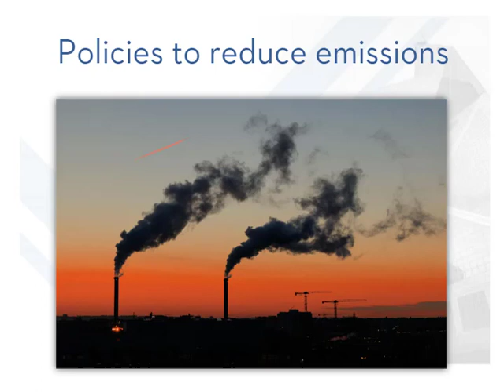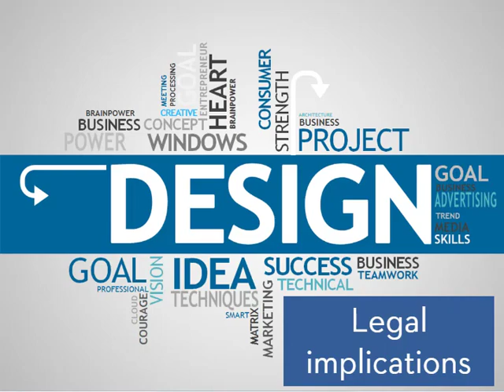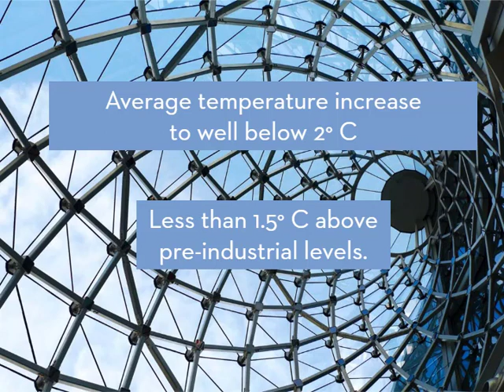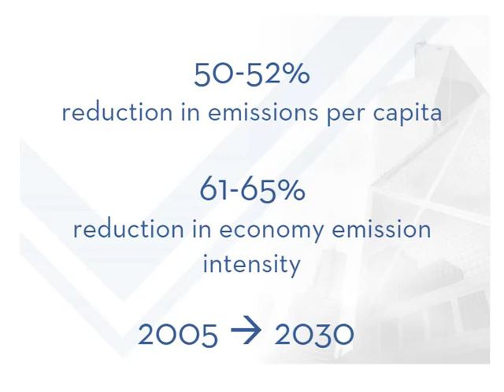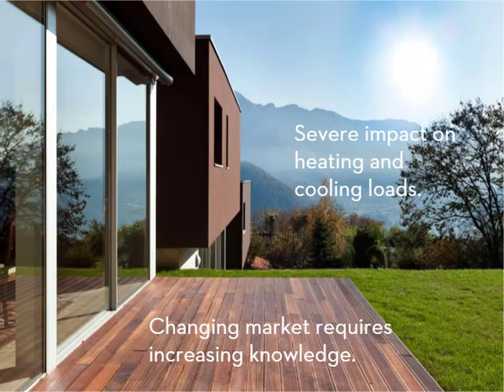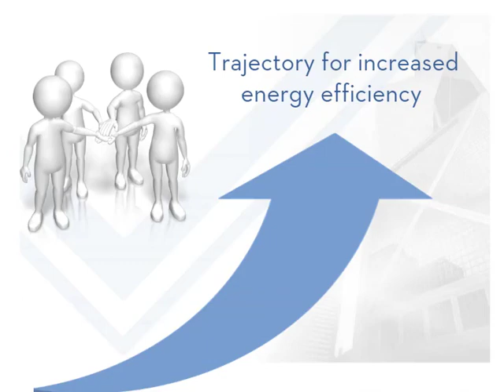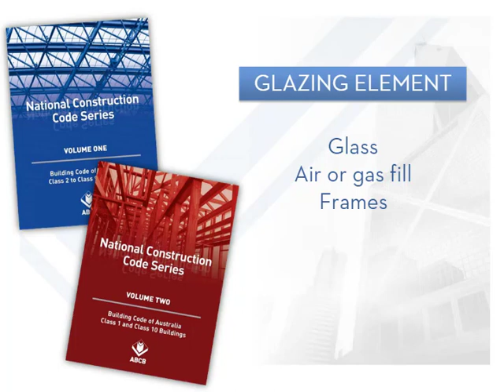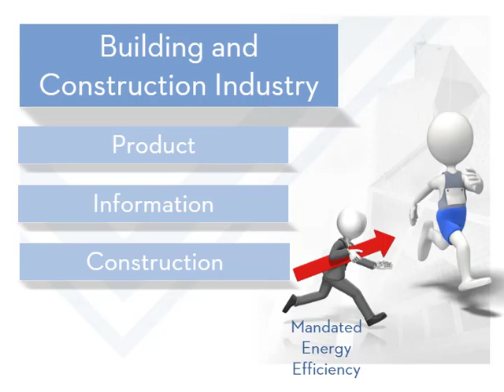High Level Energy Efficiency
The 2015 Paris Agreement; general energy policy; aims for future energy targets (including the soon to be developed trajectory); and compliance to both the National Construction Code and State and Territory specific regulation.